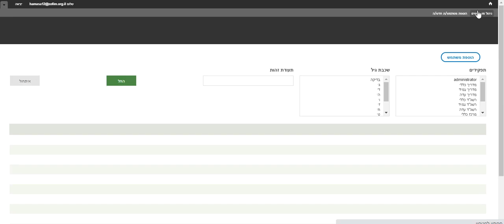מדריך לניהול משתמשים - מחיקת משתמש